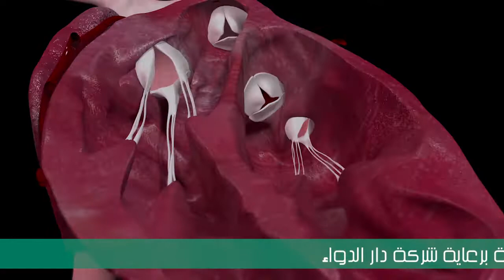الدكتور نزيه قادري - يوم الضغط العالمي